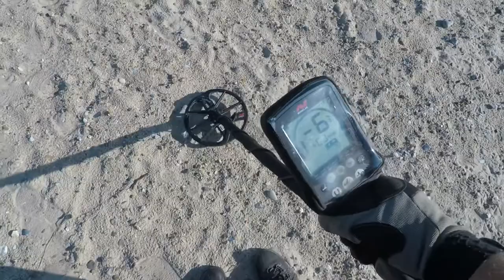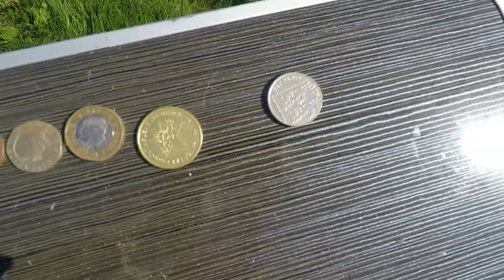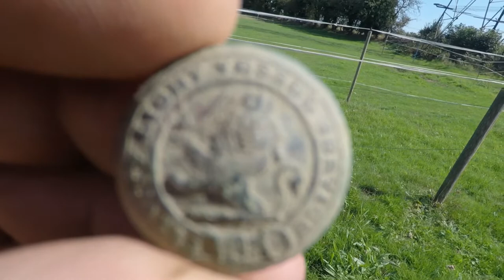Great Yarmouth with the Nox and Charles II Farthing found in the field very worn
4 or 5 sessions rolled into one